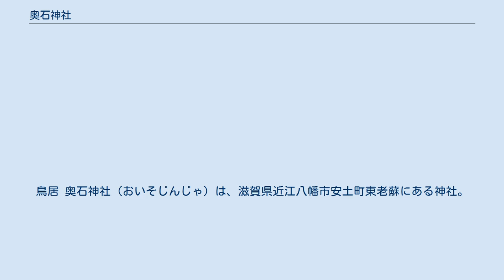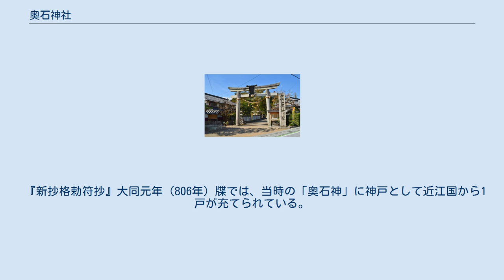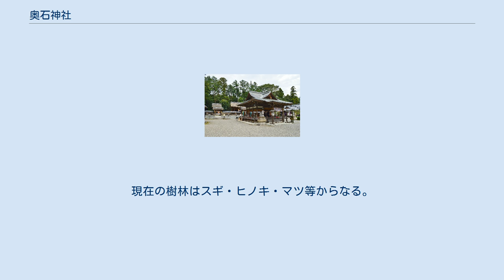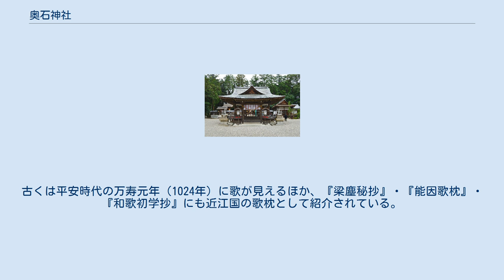奥石神社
鳥居 奥石神社（おいそじんじゃ）は、滋賀県近江八幡市安土町東老蘇にある神社。
東老蘇集落の北、中山道（中仙道）沿いの老蘇森（おいそのもり、国の史跡）内に鎮座する。
 本殿に祀られる諸神は火除竈神で、「竈」に「鎌」の字があてられたことで「鎌大明神」・「鎌宮」と称されるようになったという。
現在も氏子が鎌を献じる風習がある。
 創建について『奥石神社本紀』（至徳元年（1384年）9月奥付）では、第7代孝霊天皇5年に石辺大連が老蘇森に神壇を築いて大歳神御子を祀ったことに始まるとする。
また、第10代崇神天皇の時には吉備津彦が宮殿を設けて澳津比古命・澳津比売命を、第15代応神天皇の時に賀佐朝臣（吉備津彦後裔）が日本武尊・橘比売命を配祀としたとする。
 一説には繖山（きぬがさやま）を神体山とする原始信仰に始まる神社とされ、現社地は繖山山頂の磐座を遥拝する里宮とする説がある。
 『新抄格勅符抄』大同元年（806年）牒では、当時の「奥石神」に神戸として近江国から1戸が充てられている。
また『奥石神社本紀』では仁寿元年（851年）1月に正六位上の神階を賜ったとする。
 延長5年（927年）成立の『延喜式』神名帳では、近江国蒲生郡に「奥石神社」と記載され、式内社に列している。
 天正9年（1581年）には本殿が再建されている。
近世には「鎌大明神」・「鎌宮神社」などと称された。
 明治維新後、近代社格制度では1876年（明治9年）10月に村社に列した。
その後の1881年（明治14年）2月に郷社に昇格、1908年（明治41年）4月に神饌幣帛料供進社に指定、1924年（大正13年）2月に県社に昇格するとともに社名を現在の「奥石神社」と改称している。
 本殿（右、国の重要文化財）・ 諏訪社（左、近江八幡市指定文化財） 参道と社叢（老蘇森） 国指定史跡。
社殿周囲の社叢は「老蘇森（おいそのもり）」と称される。
現在の樹林はスギ・ヒノキ・マツ等からなる。
『奥石神社本紀』の伝承では、この地は地が裂けて水が湧いて人が住める土地では無かったが、石辺大連が木々の苗を植えて神々に祈願すると大森林となって石辺大連は百数十歳まで生きながらえたので、「老蘇」の森と称されるようになったという。
古くは平安時代の万寿元年（1024年）に歌が見えるほか、『梁塵秘抄』・『能因歌枕』・『和歌初学抄』にも近江国の歌枕として紹介されている。
また中世東海道・近世中山道沿いに位置することから、『東関紀行』など鎌倉時代以降の紀行文にも散見される。
このように古くからの由緒ある地で貴重であるとして、森の範囲は国の史跡に指定されている。
 所在地 交通アクセス 老蘇森に関するカテゴリ: